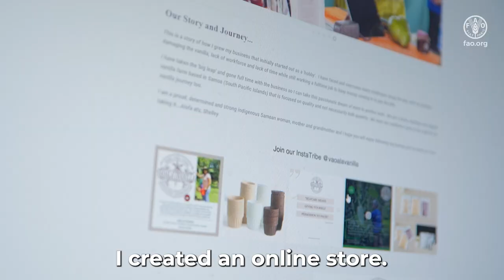Long Distance Vanilla – Samoa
Passionate organic vanilla producer, Shelly Burich from Samoa shows how online technology helped her business recover from the impacts of COVID-19. Her vanilla business was largely dependent on the tourist dollar through farm tours and sales of her products. But, what to do once the borders were closed in 2020 to protect Samoa from Covid-19?   Learn something new like building an online business and using social media platforms to push your products.